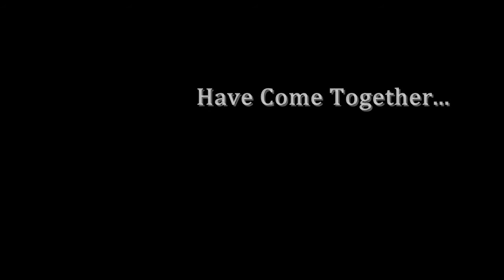At The Beginning With You-Collab With NoboruSora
~*LoneWolfFenrirProductions*~ came together with NoboruSora to bring you this video.

Video fooatage, both gaming and movie belong to Square Enix.

Backstory: *spazzs* This was merely a kind of make up for an honest mistake regarding NoboruSora's MEP "Teenage Dream" and the suggestion to do a Project between the two of us was merely NoboruSora's idea ^^
After many PMs back and forth, the song was chosen and parts sent to one another and all that song dance XD

Video put together by: NoboruSora
Intro made by: Rizafan203

Intro Audio: Liberi Fatali
Main Audio: At The Beginning
Main Audio Artist(s): Richard Marx and Donna Lewis
Programs used: WMM Vista and 6.0